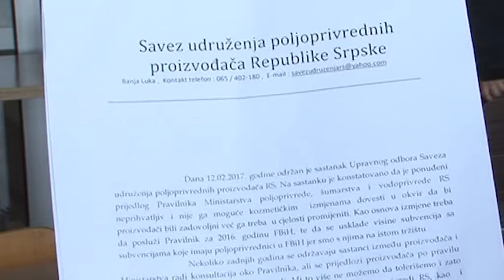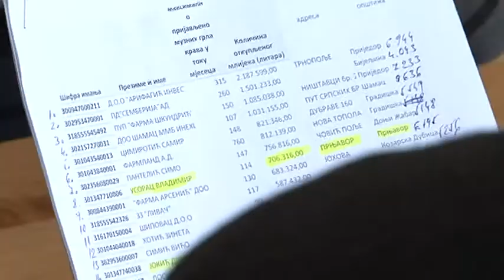PRNJAVOR- MLJEKARI TRAZE SMJENU RESORNIH MINISTARA I IDU NA PROTESTE 13 2